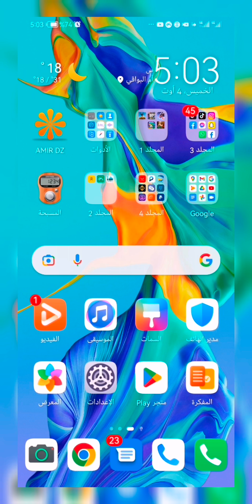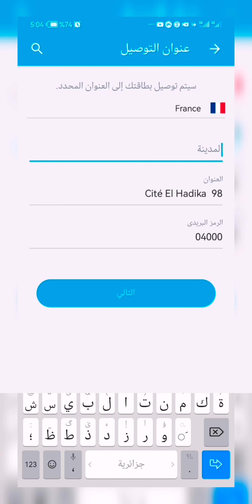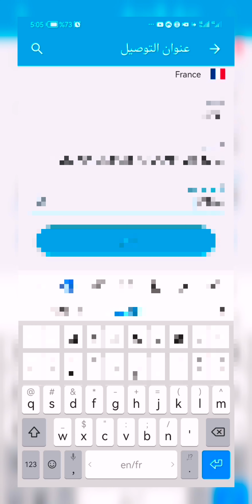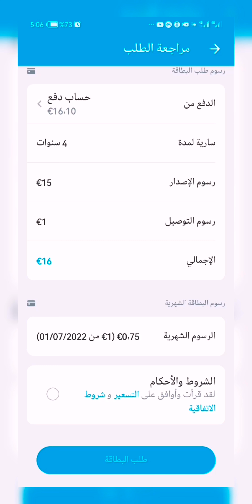كيفية طلب بطاقة فيزا بايسيرا بعد انتهاء مدة صلاحيتها أو تم غلقها بسبب عدم تسديد الرسوم الشهرية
للتحميل_تطبيق_بنك_البايسيرا_Payzera bank_